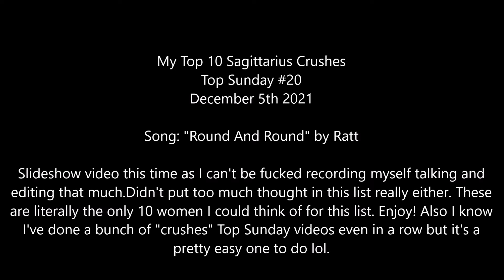My Top 10 Sagittarius♐ Crushes (Top Sunday #20)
Yes. Yet another Top Sunday video with crushes as a theme. These are just easy for me to do lol. Enjoy! :D